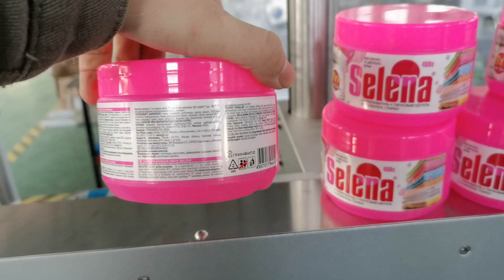Front and back two sides labeling machine for round jars test video SKILT